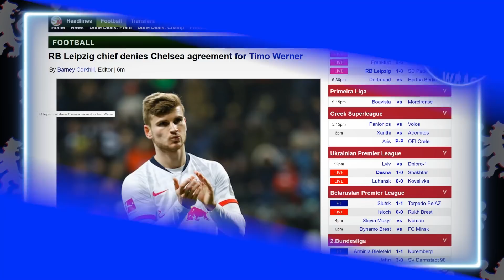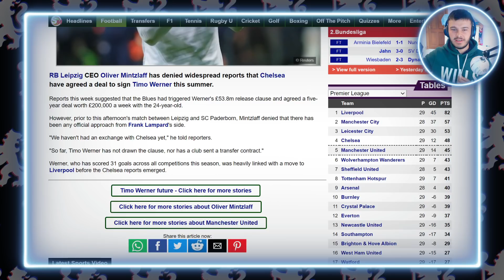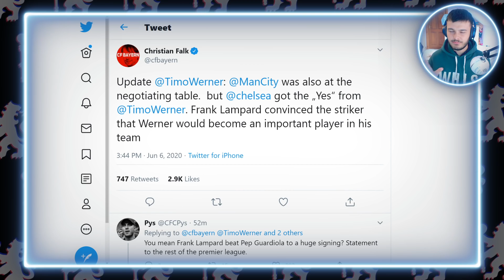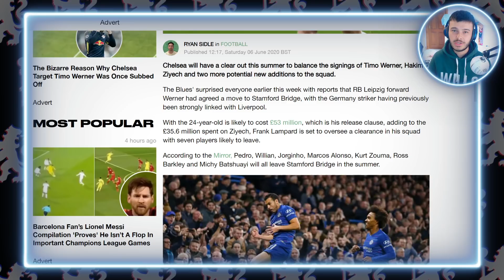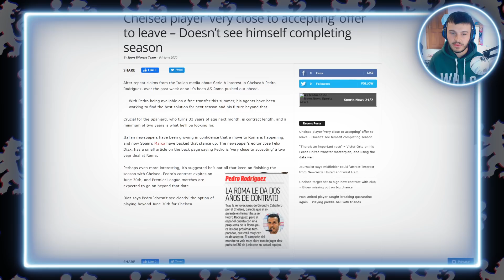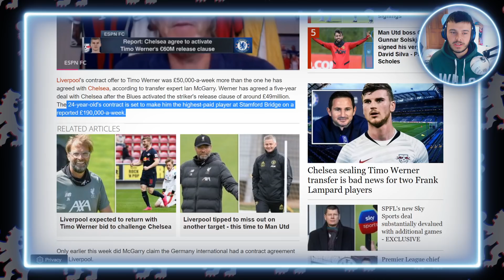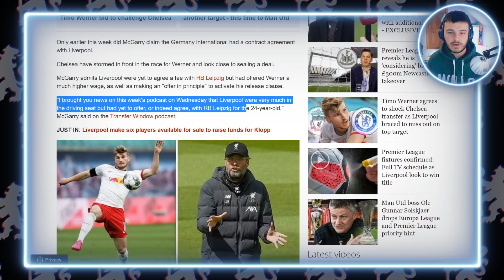RB Leipzig DENY TIMO WERNER OFFER from Chelsea! 7 Players to Leave Chelsea! - Chelsea News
Today's Chelsea News: RB Leipzig chief denied that Chelsea have made an offer for Timo Werner which has Chelsea fans going crazy!

Liverpool offered Timo Werner £50k more per week but the striker chose a move to Chelsea instead!